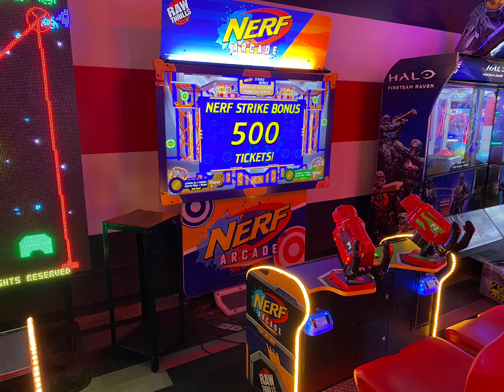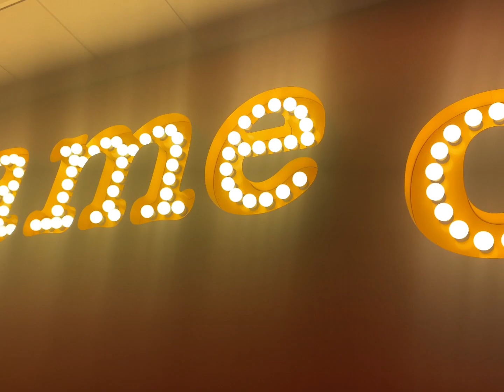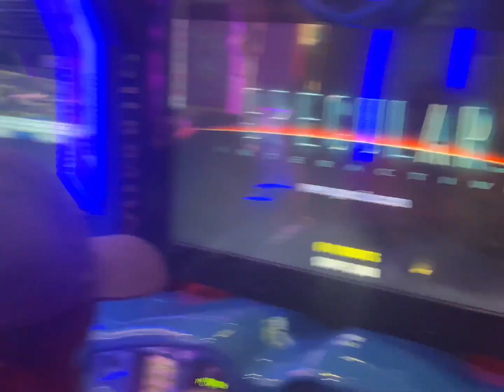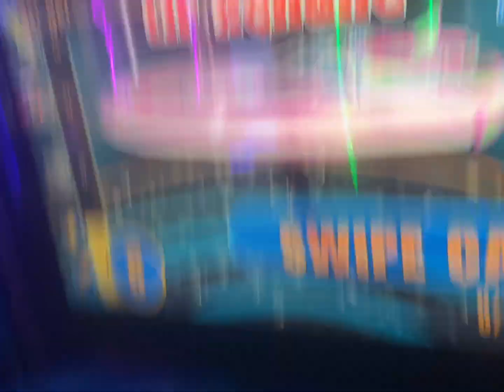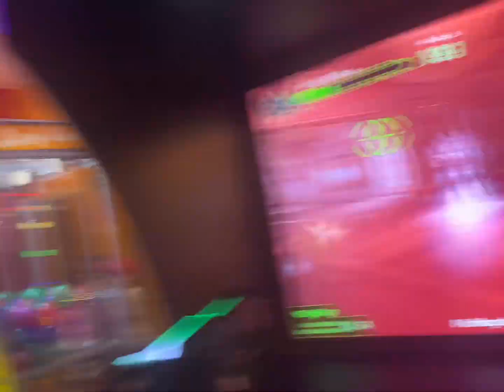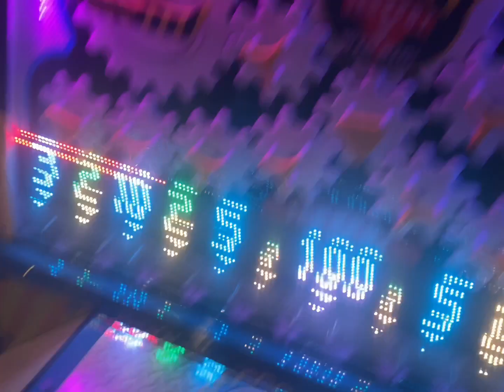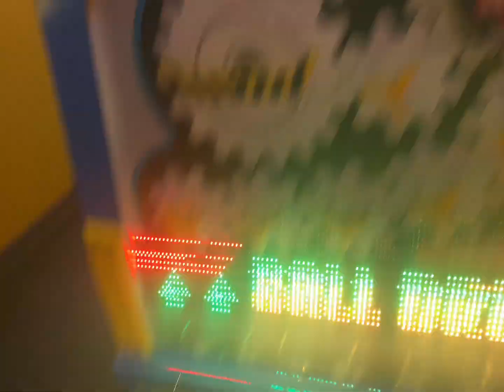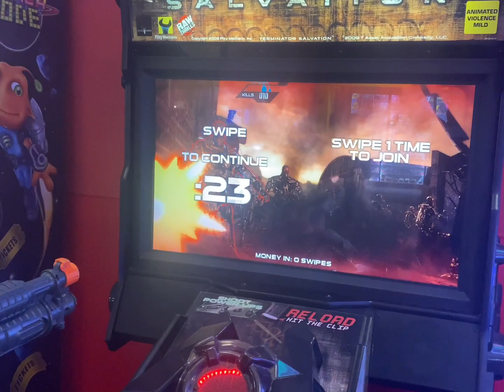4th of July Amusement Gaming at Peter Piper Pizza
Happy 4th of July everyone!  Hope you enjoyed seeing the fireworks. By the way, the full gaming movie is here! Grab your favorite food and enjoy the movie! Also, skip ahead if you don’t wanna watch the whole movie.
0:00 Trailer
1:10 Playing Storm Racer 6
5:36 Playing Raw Thrills Dirty Drivin’
9:16 Playing Basketball on The Arcade
11:39 Boat riding with Raw Thrills
17:04 Raw Thrills Halo: Fireteam Raven
26:38 Playing Full Tilt
30:14 Spinning the wheel
31:00 Playing Terminator